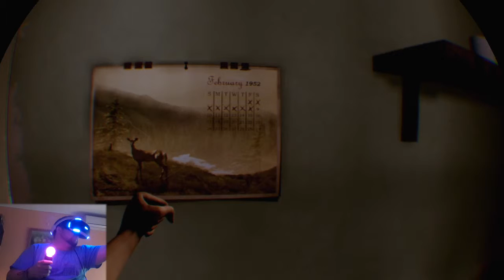A Blackwood Szanatórium! - The Inpatient 1#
Videojátékok, Végigjátszások, Unboxing videók és Vlog Angyel-lel. :)